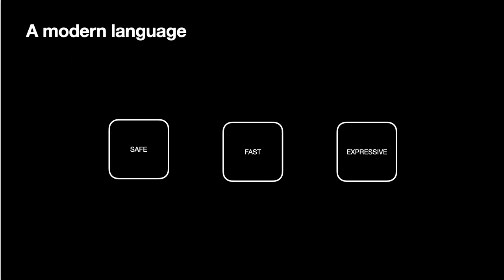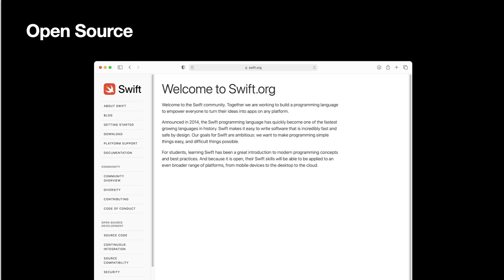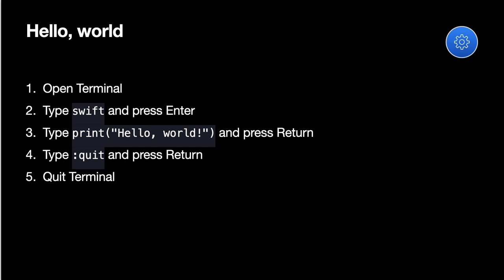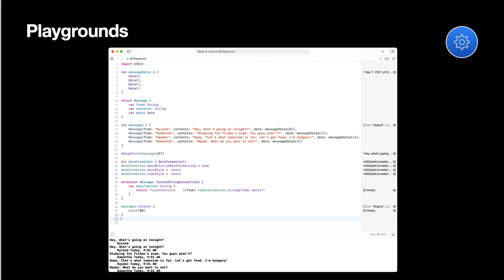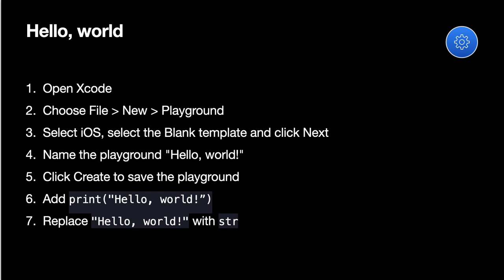Overview: Intro to Swift and Playgrounds